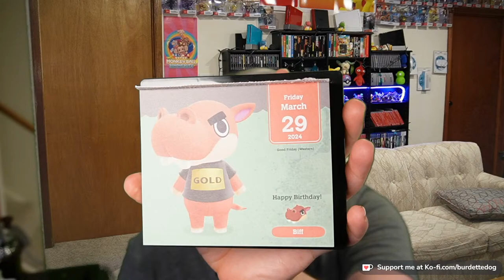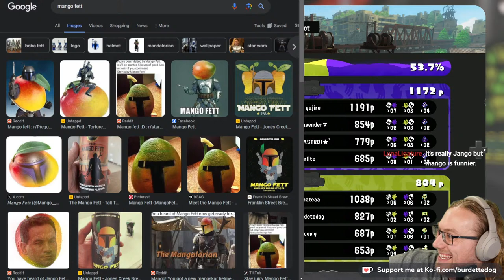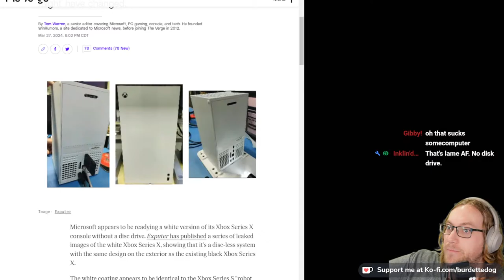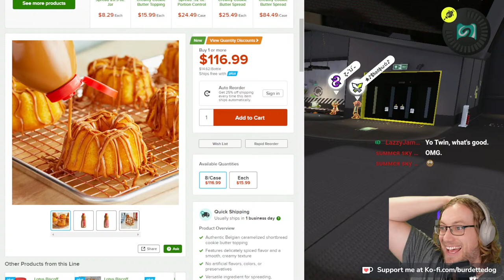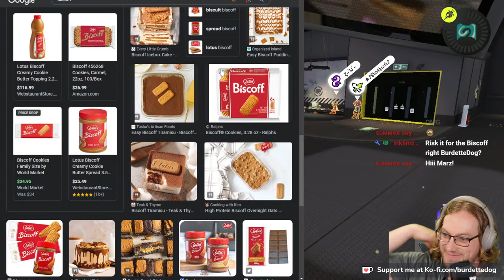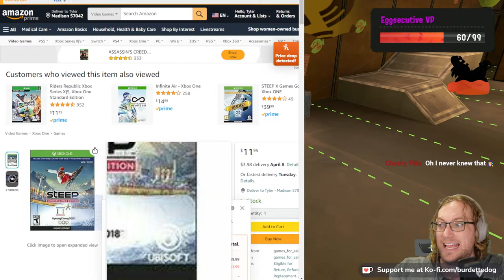🔴Splatooning WITH YOU! - Splatoon 3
Sit back and enjoy the stream. Always respect others in the chat.

TO PLAY, JOIN THE !POOL :BurdHouse